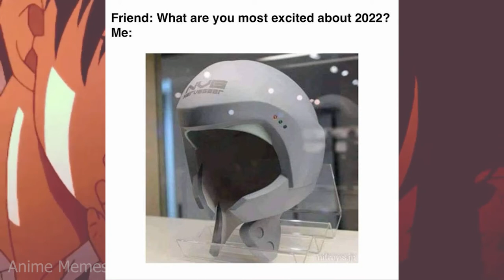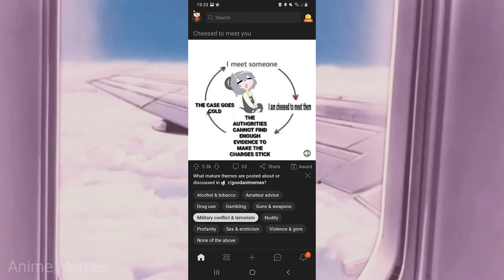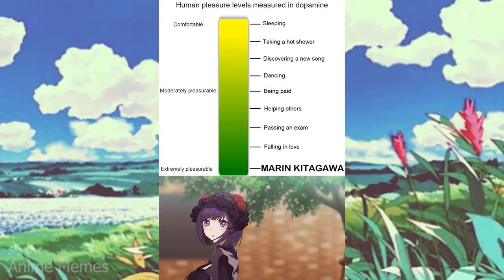ANIME MEMES ~ I am invincible